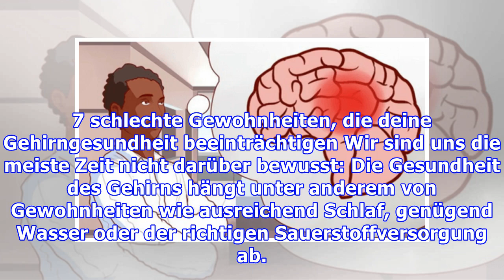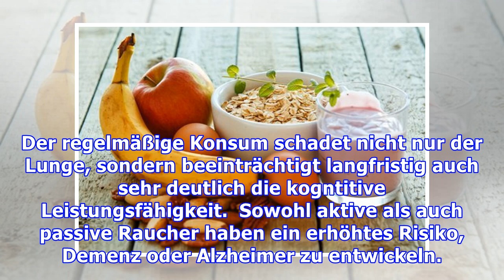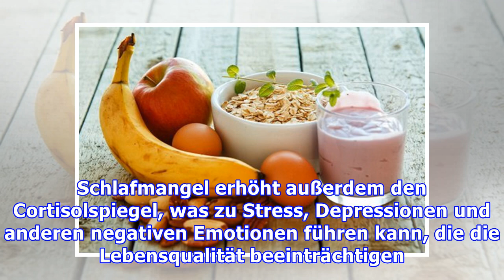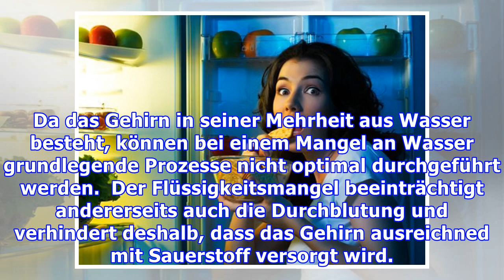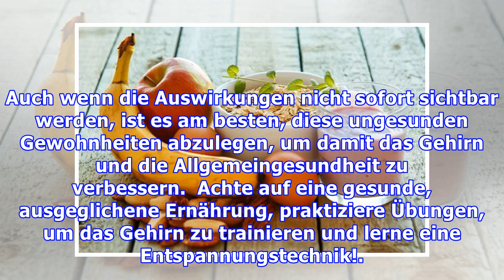7 schlechte Gewohnheiten, die deine Gehirngesundheit beeinträchtigen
7 schlechte Gewohnheiten, die deine Gehirngesundheit beeinträchtigen
7 schlechte Gewohnheiten, die deine Gehirngesundheit beeinträchtigen Wir sind uns die meiste Zeit nicht darüber bewusst: Die Gesundheit des Gehirns hängt unter anderem von Gewohnheiten wie ausreichend...